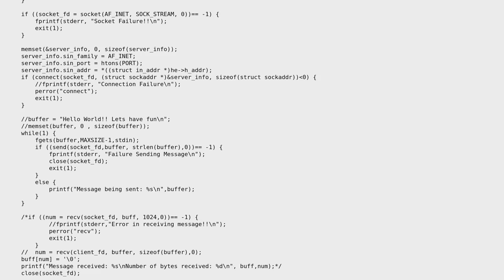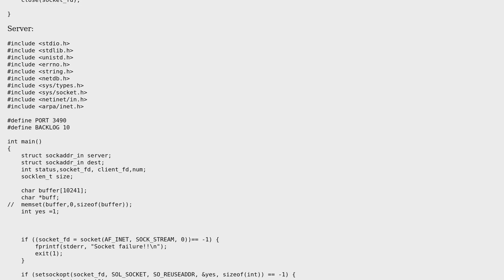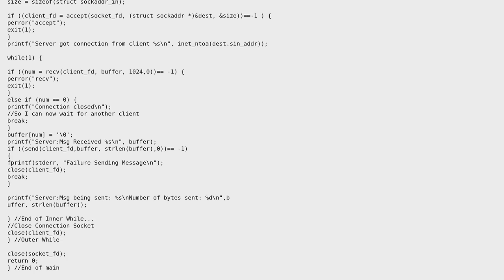Two-way communication in TCP: server-client implementation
With thanks & praise to God, and with thanks to the many people who have made this project possible! | Content (except music & images) licensed under CC BY-SA | Music | Images & others | With thanks to user ueg1990 user Tanmoy Bandyopadhyay user palacsint user Adam and the Stack Exchange Network Trademarks are property of their respective owners. You are responsible for your own actions.